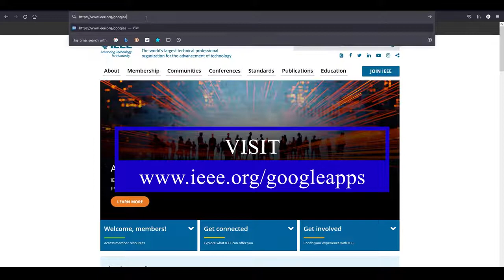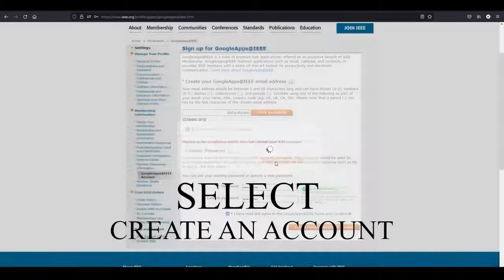How to create an @ieee org email address using your IEEE Account